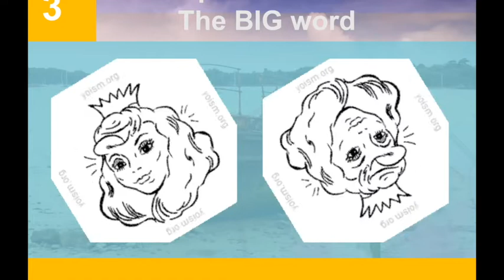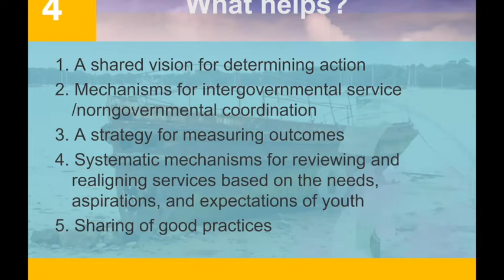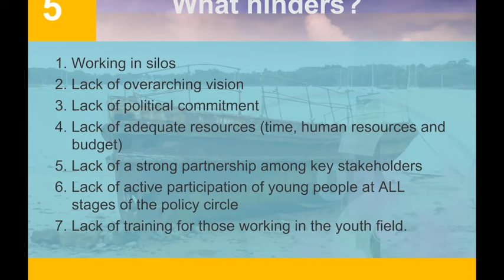Investing in youth policy. Key actors and policy frameworks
What legal frameworks are important for youth policy? Who are the actors that should be involved? And why should someone invest in the youth policy?

These and few more questions were discussed together with our guest Ms. Miriam Teuma.
This webinar is part of the MOOC on Essentials of Youth Policy.
The course is based on the know-how and accumulated experience in youth policy development of the partnership between the European Commission and the Council of Europe in the field of youth.